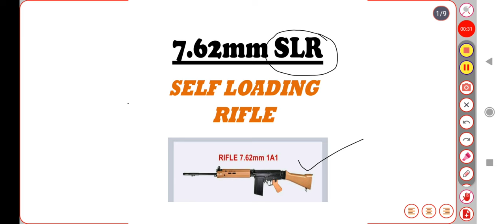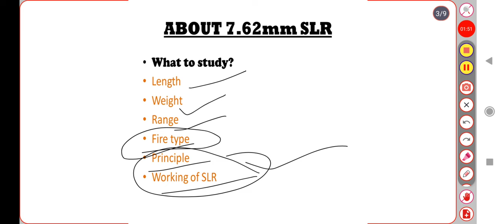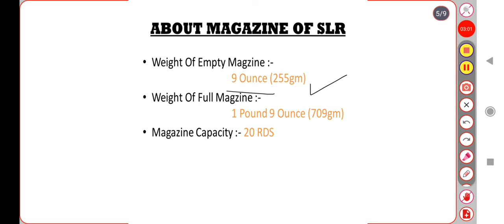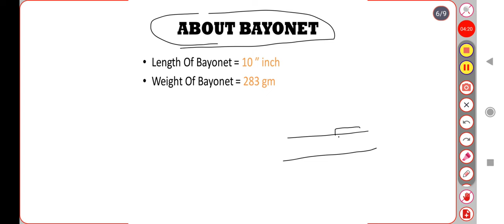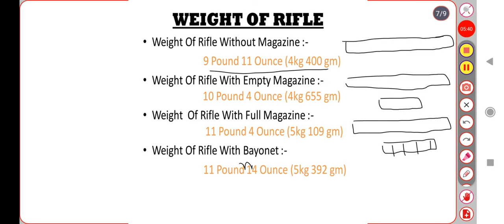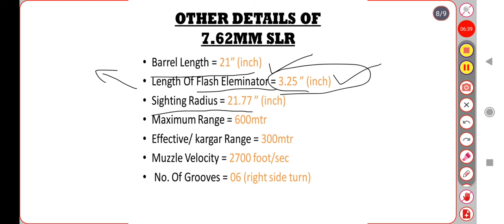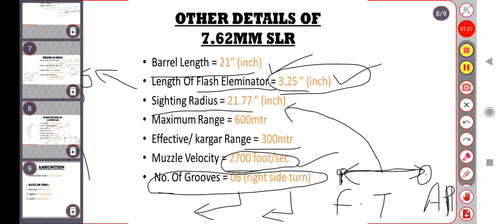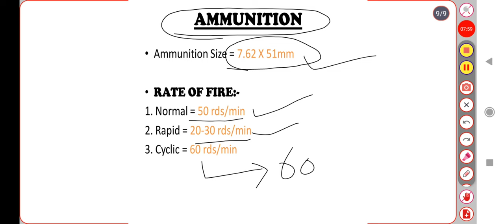Basic Data of 7.62mm SLR, Details of 7.62mm SLR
Length of SLR, weight of SLR, All details of 7.62mm SLR, Sighting radius, barrel length, effective range of SLR, For NCC Cadet, under training personnel.